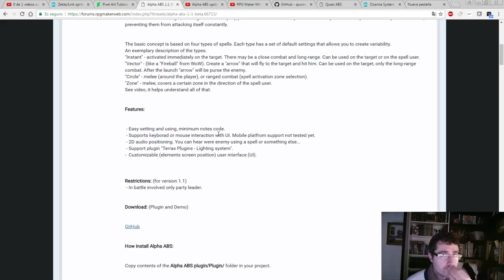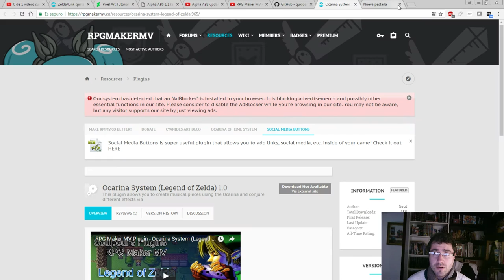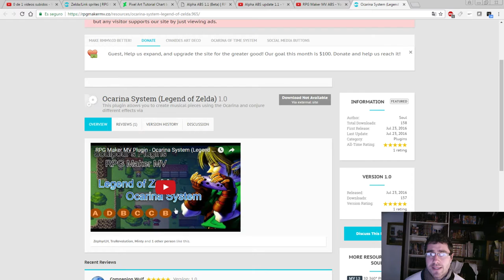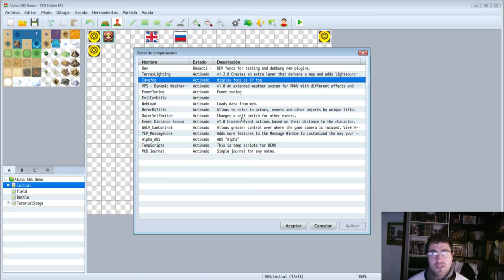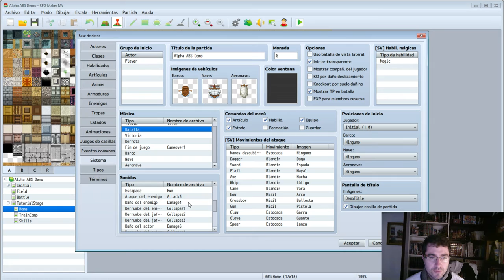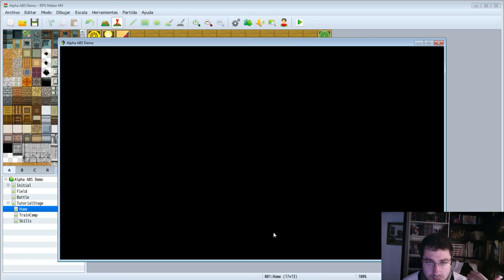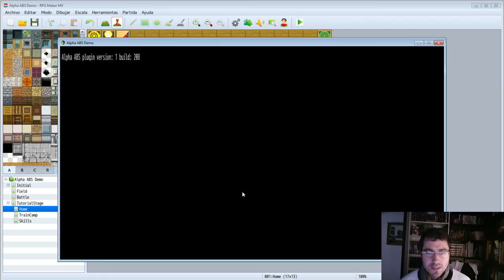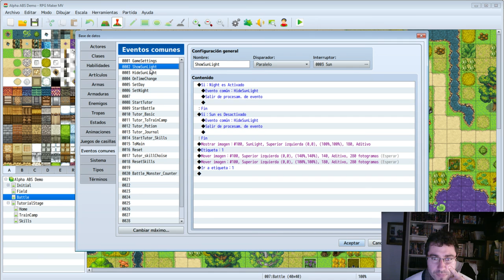CREAR ZELDA Y ARPG A LO LOCO |#1| RPGMAKER MV